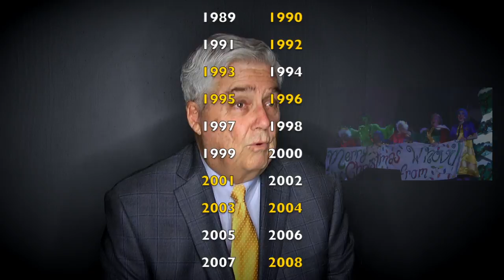It's Who We Are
Sigma Rho Reception 2015

Dr. Milton Sewell ('61)
Ann Marie Williams ('07)
Blake Beckham ('07)

Produced by Andrew Pharr
Directed by Eric Winningham